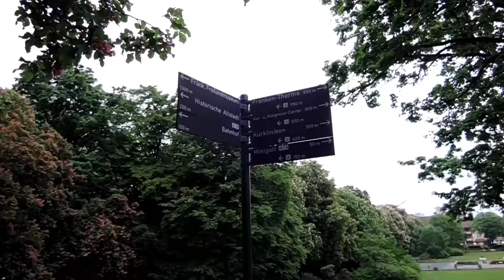Amharic Comedy, ለህፃናት Ethiopain